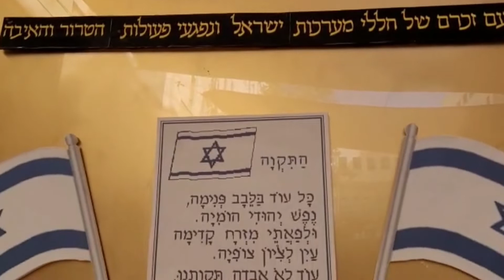טקס יום הזיכרון לחללי צה"ל ונפגעי פעולות האיבה תשפ"א - שידור חי מבניין ג'נרי